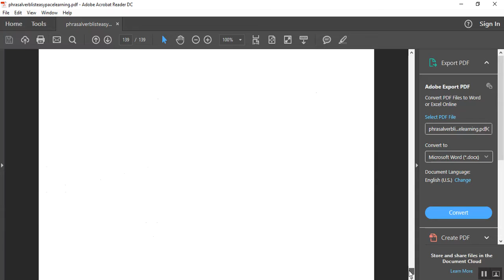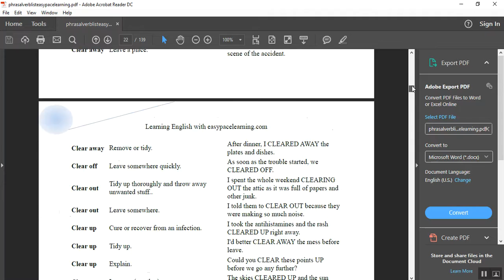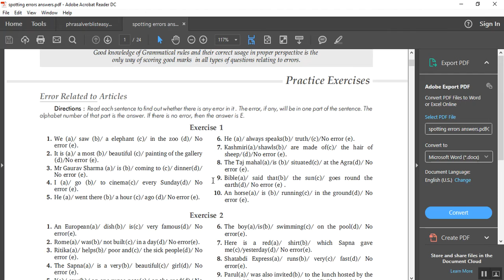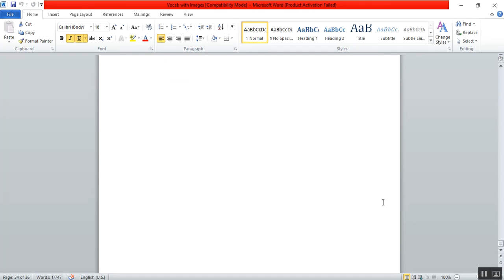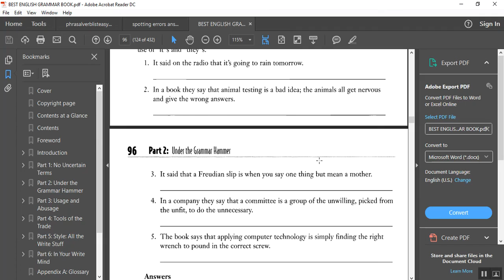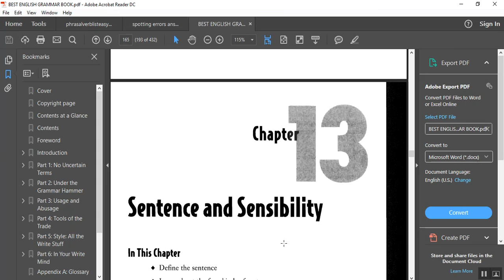How to Prepare English Section for SSC CGL,BANK PO,UPPCL,Other Exams